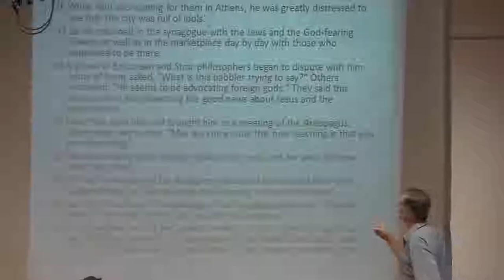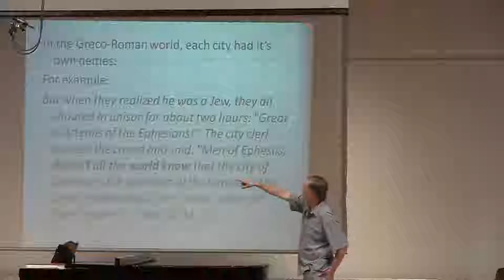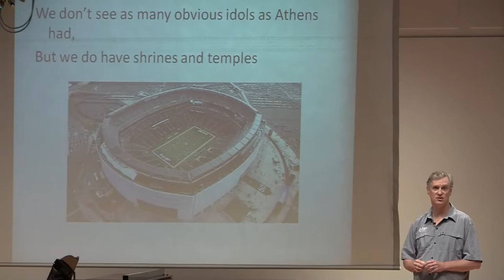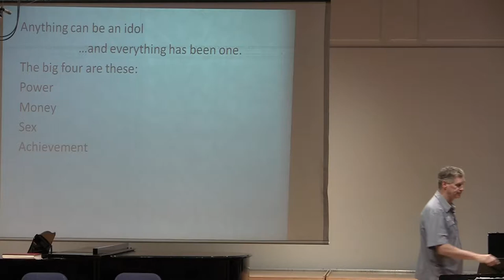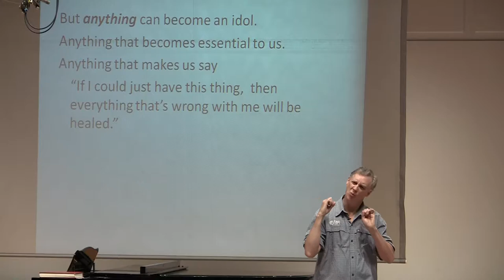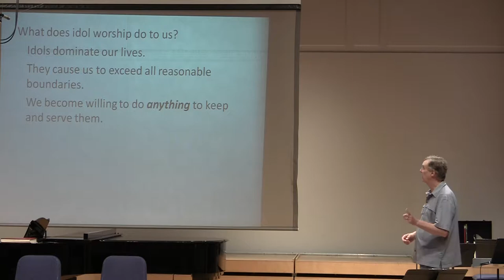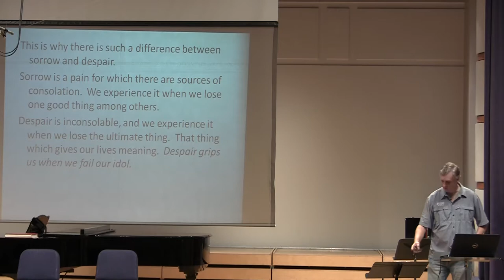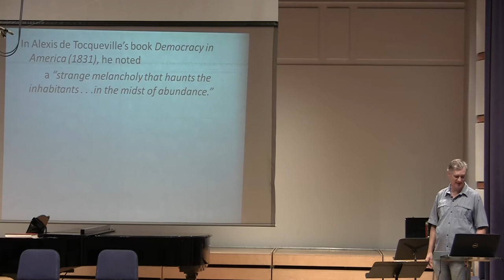A City Full of Idols (Knock Kncok! Who's There?) - Week 4 Csehy Chapel 2018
Series: Knock Kncok! Who's There?
Speaker: Brian McLaughlin
Friday Chapel
Acts 17:16-34